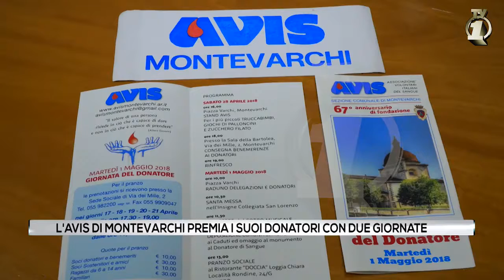L'avis di Montevarchi premia i suoi donatori con due giornate